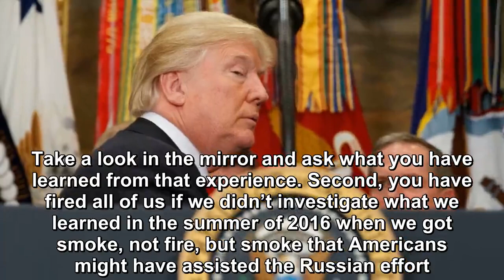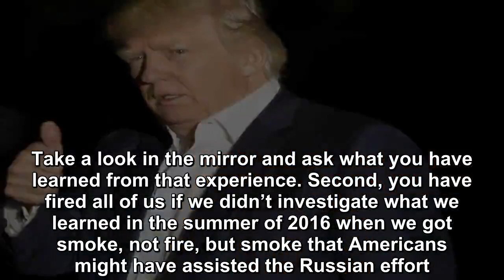Trump Tried to Burn Down’ the DOJ, FBI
Tuesday on CNN during an interview with chief international anchor Christiane Amanpour, former FBI Director James Comey said President Donald Trump supporters should be concerned that Trump “tried to